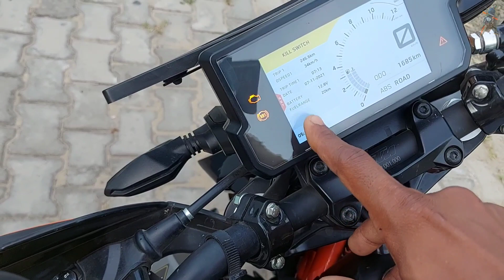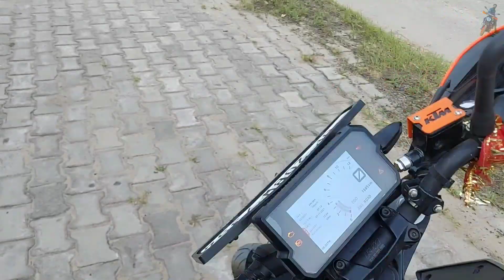BEST 5 Reason Buy Duke 390 BS6 || ADVANTAGE OF DUKE 390 BS6🏍️🏍️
Hello Friends🖐

हेलो दोस्तों और क्या हाल है मेरी Youtube फैमिली के I Hope  सब बढ़िया ही होंगे ||

Hello Dosto,
For ur Support & Being this channel Family ..
Is channel per aap ko Bike Riding, New Bike Guide  and more interested video dekhen ko milte rahenge ..

* How To Install TankPad & Fuel Cap On KTM Duke390 Bs6 || Installation Tank Pad On Duke 390 Bs6💯🔥

THANKS & REGARDS: AmanZoneRider